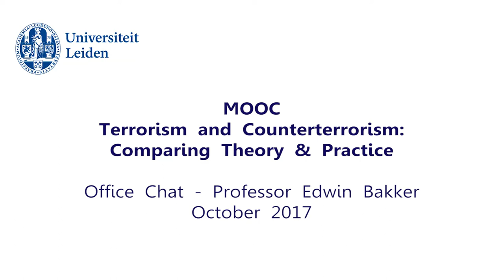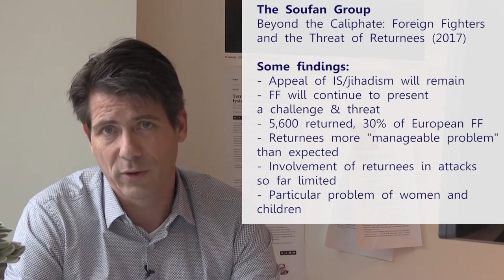Terrorism and Counterterrorism - Office Chat October 2017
This video is linked to the MOOC Terrorism and Counterterrorism on the platform Coursera and provides an update of the latest developments in the field of terrorism and counterterrorism.